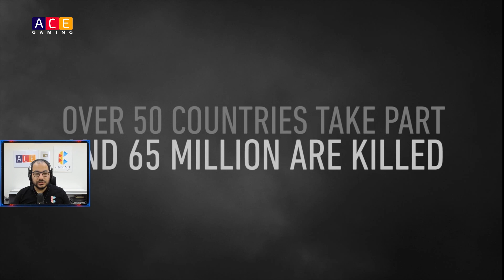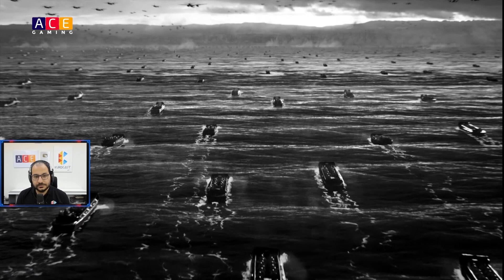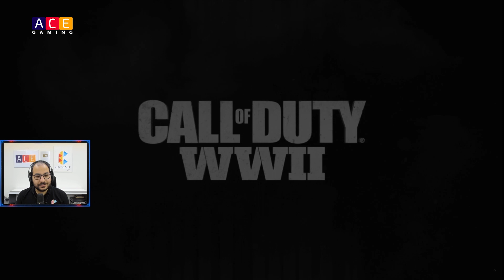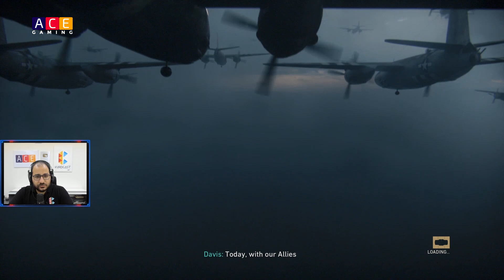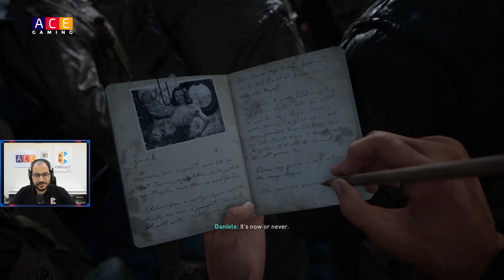WWII - Akam Ali - E01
بۆ بینینی ڤیدێۆی زیاتری ئاکام سەردانی کەناڵەکەی بکەن لە یوتیوب لە ڕێگەی ئەم بەستەرەوە